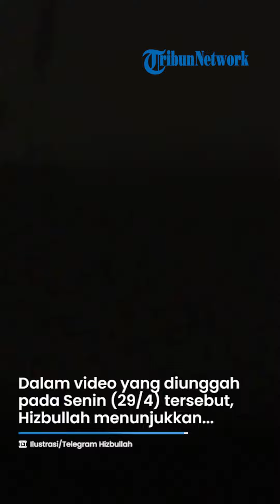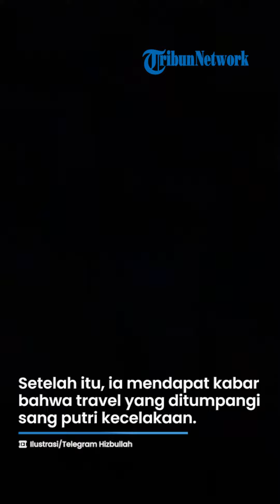MENCEKAM! 26 Roket Katyusha Sukses Tembus Iron Dome, Hantam Pemukiman Meron Israel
VP: ARH

SURYA.CO.ID - Pasukan Hizbullah merilis bukti kekalahan Israel, pada Sabtu (27/4/2024).

Dalam video yang diunggah pada Senin (29/4/2024) tersebut, Hizbullah menunjukkan detik-detik 26 roket Katyusha dari pasukannya mengecoh iron dome.

Puluhan roket itu tampak diluncurkan oleh sejumlah pasukan Hizbullah dari Lebanon.

Roket-roket itu pun tampak sukses menembus sistem pertahanan udara iron dome dan menghantam pemukiman Meron Israel.